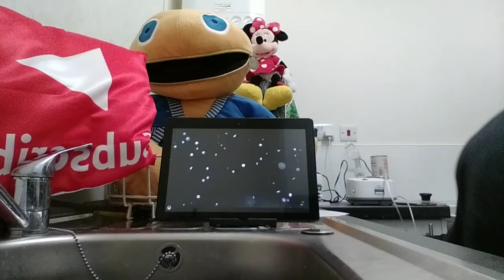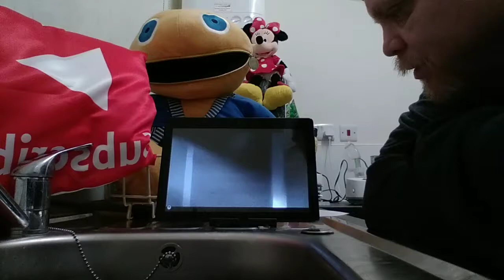voiceplay - once upon a dream - reaction